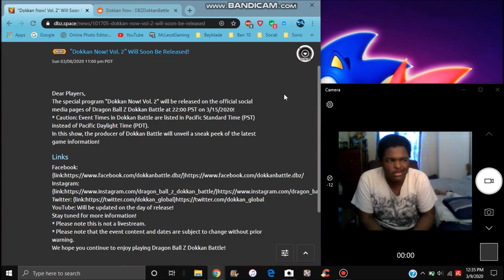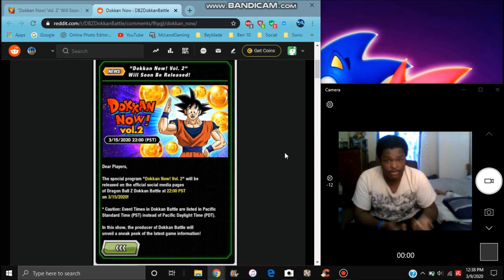DOKKAN NOW VOL 2 IS COMING FOR SAIYAN DAY WHAT DOES THIS MEAN All Info DBZ Dokkan Battle